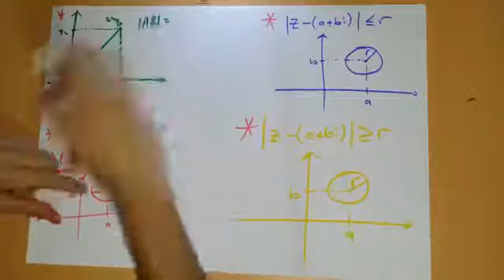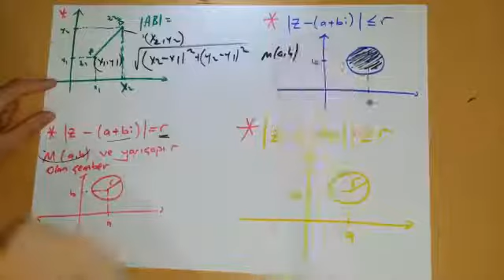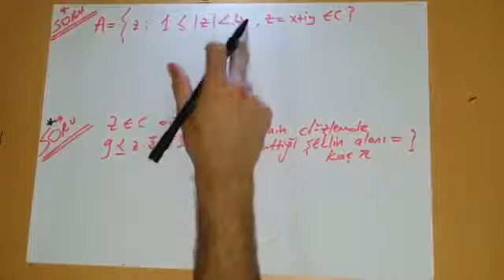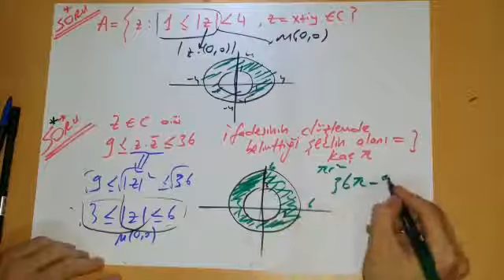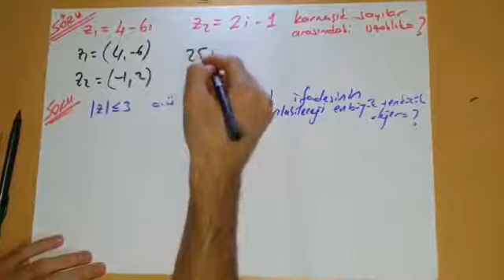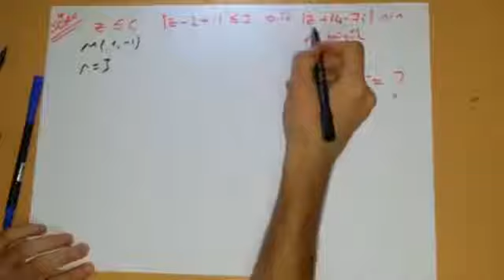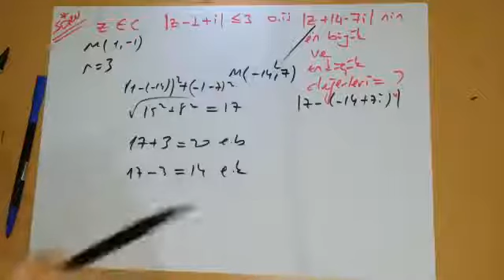Karmaşık Sayılar 3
-Karmaşık sayılar serimizin devam videosu

-İyi seyirler!